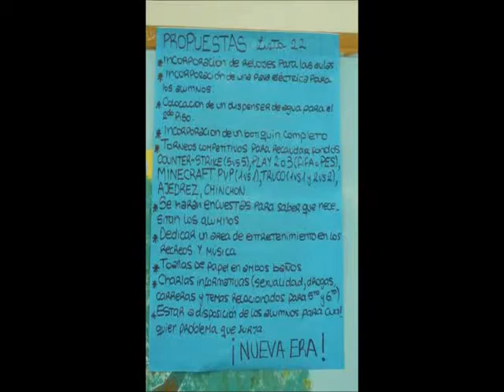Centro Estudiantil Arroyo Dulce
JORNADA DEMOCRATICA